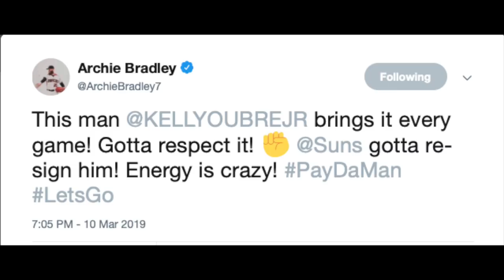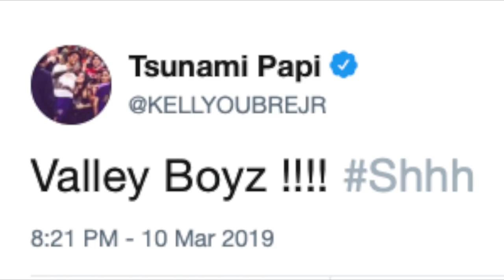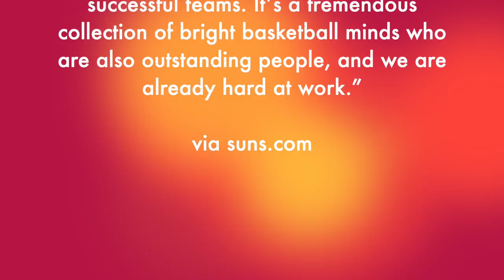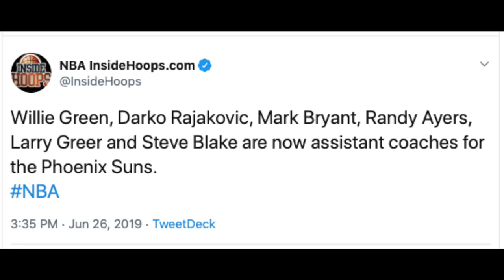Phoenix Suns News: Kelly Oubre Jr & Official Coaching Staff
Phoenix has extended qualifying offer to Kelly Oubre Jr., which will make him a restricted free agent, league sources tell ESPN. I give my thoughts on why Kelly Oubre Jr is important to the Suns and why they should keep him. Also, Phoenix Suns head coach Monty Williams has announced his official coaching staff for the 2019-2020 season.

Photo/Video credits: Monty Williams press conference via Phoenix Suns YouTube: Photos Suns.com (AP Photo/David J. Phillip) Kelley L Cox-USA TODAY Sports (Photo: Nick Oza/The Republic) Photo: Tyler Kaufman, AP) Will Newton/Getty Images, Warriors/sfchronicle
Rob Schumacher/The Republic